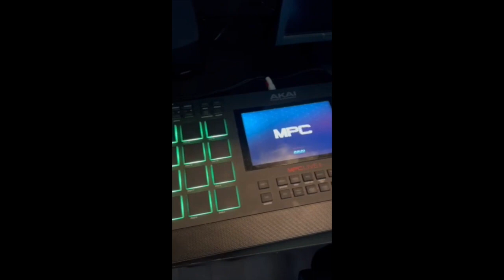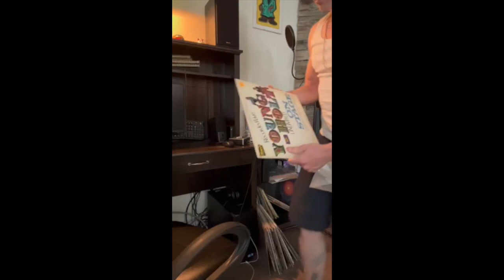Ollie's HouseEpisode1: Coffee Time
Ollie Mitchells aka Olivier St. Michel making a beat with vinyl and the MPC while enjoying his Sunday morning coffee. Welcome to Ollie's house.